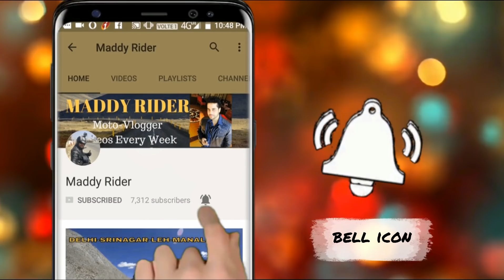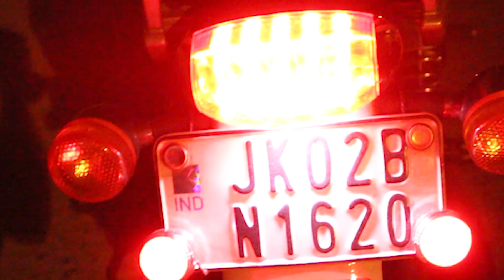Royal Enfield Owners- NEVER Make these 3 MISTAKES | A Must Watch | 2018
NEVER do these 3 Mistakes that has been discussed in this video, if you are a Royal Enfield Owner or if you would be a part of the Royal Enfield Family.

Budget Tripod

Mini Tripod

USB Charger